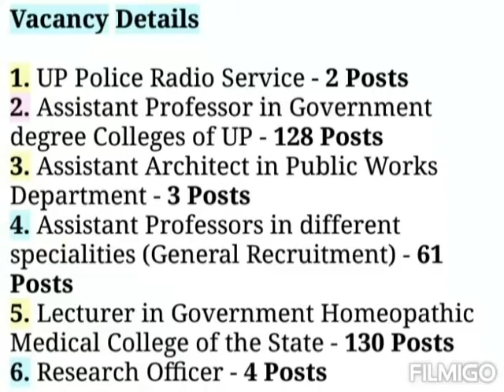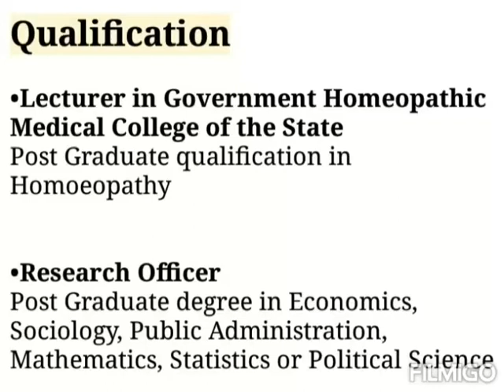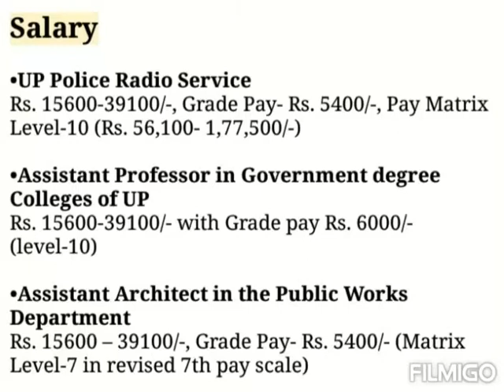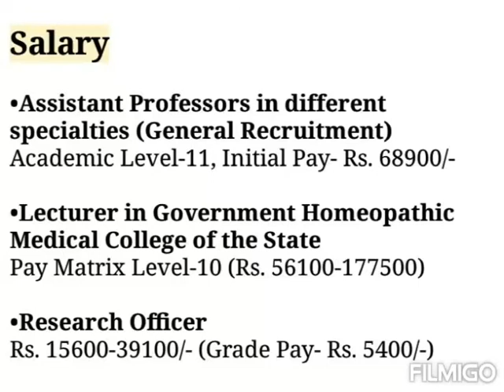UPPSC Recruitment 2020 || Apply Online for 328 Assistant Professor/Lecturer & Other Posts